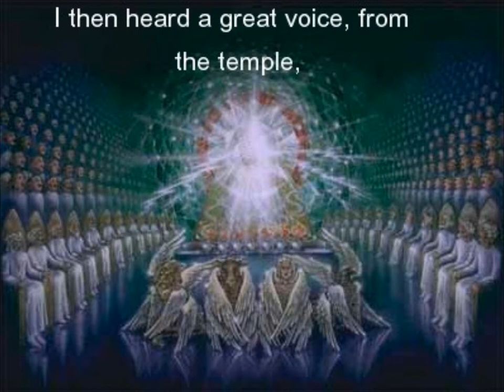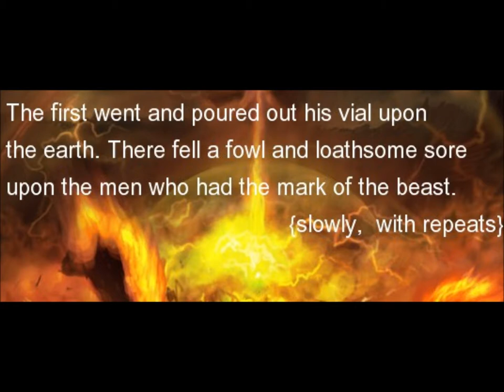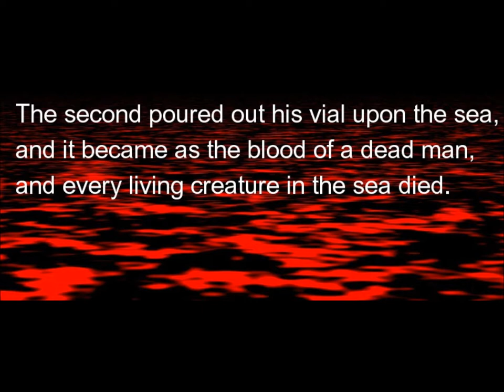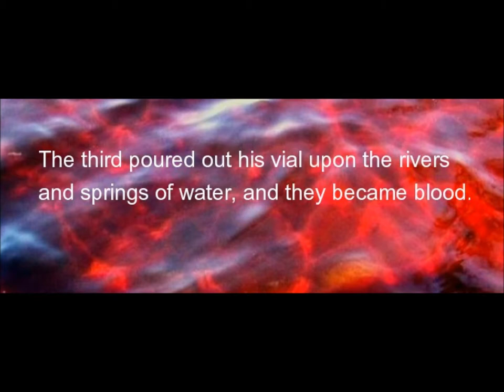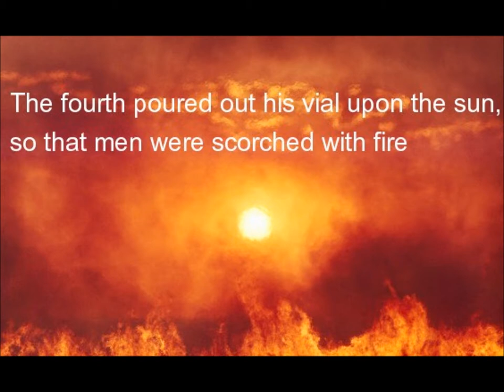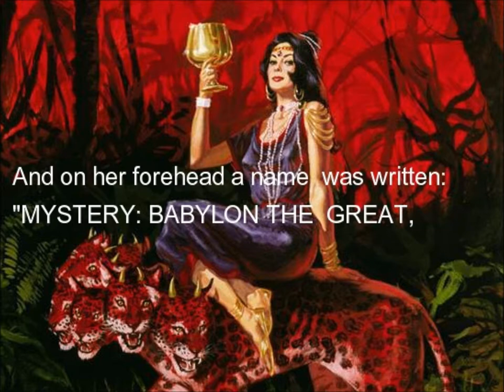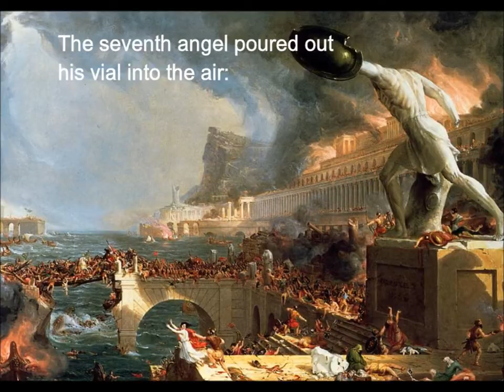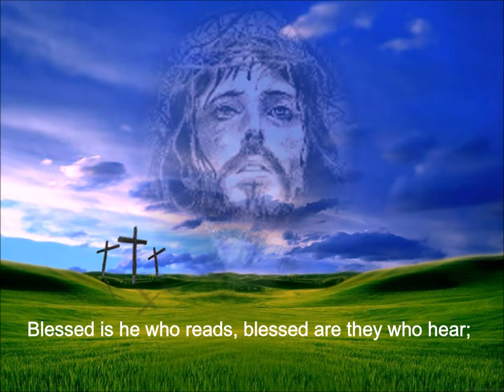Pierre Henry, Apocalypse de Jean, with English sub titles, Sequences 13-20, of 20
Sequences 13 - 20, of 20. For introductory notes, please see the file of Sequences 1 - 12. The sequence titles and start times for all the sequences are as follows:-
Seq 1)  Revelation and Prologue:  (0'15")
Seq 2)  John on Patmos:  (8'42")
Seq 3)  The Throne:  (11'08")
Seq 4)  The Book:  (17'00")
Seq 5)  The Four Horses:  (20'21")
Seq 6)  The Souls Cry Out:  (26'00")
Seq 7)  The Stars Fall:  (32'15")
Seq 8)  No Wind on the Earth:  (40'50")
Seq 9)  Silence in Heaven:  (44'39")
Seq 10)  The Thundering Censer:  (47'03")
Seq 11)  Cataclysms 2, The First Six Trumpets:  (47'54")
Seq 12)  The Seventh Trumpet:  (56'00")

THIS FILE:-
Seq 13)  The Beast Of The Sea:  0.00
Seq 14)  The Beast Of The Earth:  2'21
Seq 15)  The Lamb and the Virgins on the Mountain:  6'39
Seq 16)  Sea Of Glass, Harps Of God:  11'30
Seq 17)  The Six Vials Of Wrath:  13'46
Seq 18)  The Great Whore:  27'37
Seq 19)  Cataclysms 4, The seventh vial of wrath: The fall of Babylon:  31.50
Seq 20)  Behold, Quickly:  37.55